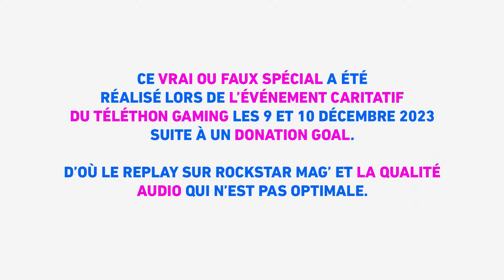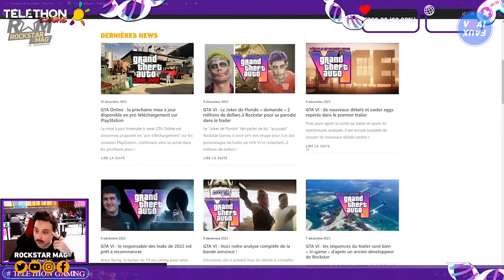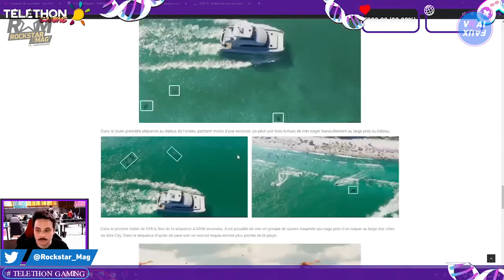VRAI OU FAUX ? SPÉCIAL GTA 6 : DATE DU SECOND TRAILER ? DATE DE SORTIE AVANCÉE À 2024 ?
Découvrez dès maintenant le replay du "Vrai ou Faux" spécial GTA 6 que nous avons fait lors du Téléthon Gaming en tant que Donation Goal.

00:00 - Générique
00:12 - Explication « Vrai ou Faux » spécial
00:28 - Introduction
02:41 - La sortie de GTA 6 est-elle toujours d’actualité par rapport à l’année fiscale annoncée de Take Two ?
04:53 - Est-ce que Vice City sera deux fois plus grand que Los Santos dans GTA V ?
05:17 - Comment va tourner GTA 6 sur Xbox Series S ?
06:00 - A quand le trailer 2 de GTA 6 ?
06:11 - Est-ce que la théorie sur le début de com’ et des affiches publicitaires pour fin décembre est-elle toujours crédible ?
06:45 - Un retour de Flash FM ?
07:07 - La presse aura-t-elle l’occasion de voir des Previews du jeu ?
07:28 - Un changement dans la com’ de Rockstar avec l’annonce de GTA 6 ?
07:52 - Le changement de personnage de GTA 6 sera-t-il identique à celui de GTA V ?
08:33 - Le logo peut-il changer d’ici la sortie du jeu ?
08:45 - Des infos sur le marketing de fin d’année ?
09:00 - La map ressemble t-elle à celles des fan-mades ?
09:15 - Retour de la modification physique des personnages ? (Musculation, poids…)
10:00 - La date sortie vague « 2025 » est-elle une sécurité pour Rockstar ?
11:00 - Des cheats codes pour GTA VI ?
11:06 - Un risque pour GTA VI si Trump est réélu en 2024 ?
11:30 - Nos crimes seront-ils diffusés dans la télé du jeu ?
11:59 - On peut t’envoyer un DM sur Twitter ?
12:13 - A ton avis, les serveurs de GTA Online V1 vont-ils fermés avant ou après la sortie de GTA 6 ?
13:04 - Des personnages de GTA Vice City, dans GTA 6 ?
13:38 - Une sortie avant 2024 ?
14:28 - Le trailer que l’on vient de voir était-il prêt depuis plusieurs mois ?
14:46 - Que penses tu de l’ami, du fils du développeur de Rockstar qui a annoncé que 70% des bâtiments seront accessibles ?
15:48 - Rockstar va-t-il payer le droits d’anciennes musiques de GTA Vice City pour GTA 6 ?
16:33 - Un genre de karma dans GTA 6 ?
17:09 - GTA 6 et le RAGE 9 pourront-ils être aussi beau et denses que le trailer ?
18:33 - La chute en bourse de Take Two, à cause de la date de sortie du jeu ?
18:43 - Du 60FPS sur PS5 et Xbox Series X ?
18:52 - Une date de sortie en 2026, est-ce possible ?
19:07 - Les serveurs du premier GTA Online pourraient-ils tout de même ferme malgré les années et l’argent dépensés par les joueurs ?
19:47 - Une révolution au niveau de l’intelligence artificielle ?
20:16 - Les magasins ont l’air très bien modélisés, est-ce qu’il sera possible de prendre des objets dans nos mains comme dans RDR2 ?
21:02 - Est-ce que sur la jaquette finale on aura le logo avec le « VI » à côté de GTA ?
21:29 - PETITE PAUSE
23:17 - De la pub de GTA 6, sur GTA Online ?
23:42 - LA DERNIÈRE QUESTION
25:12 - Est-ce que l’on pourra avoir des animaux de compagnie sur le Online ?
25:23 - Fin du « Vrai ou Faux » spécial GTA 6